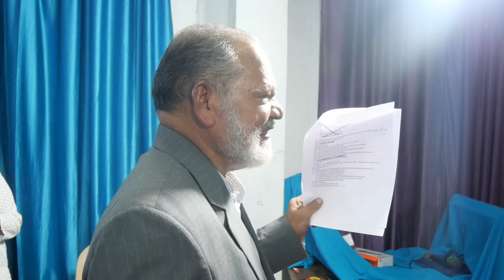Bible Quiz Past 3#(SL:No:16)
Thank You My Friends For Watching Our Video (The Bible Quiz Part 3) Please Support Our Channel To Make A Growth In This Society Stay Tuned To I FOUND JESUS For New Videos Like, Share and Subscribe..,